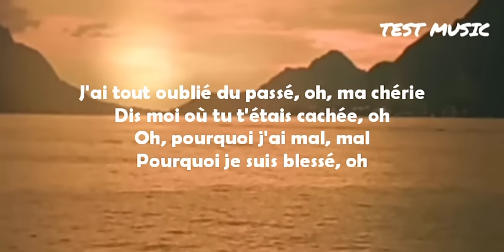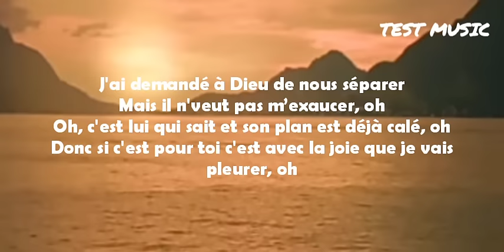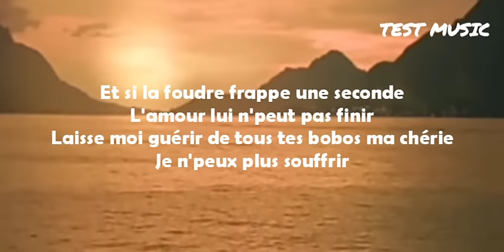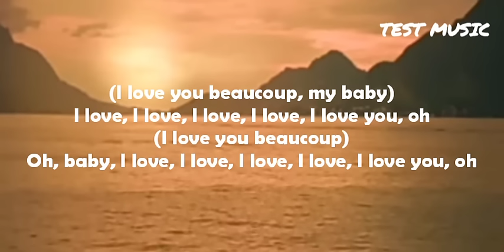Dadju - I love you ft Tayc (official lyrics/parole)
Dadju ft Tayc -Héritage (full album)

Song: I love you
Artist: Heritage , Dadju , Tayc